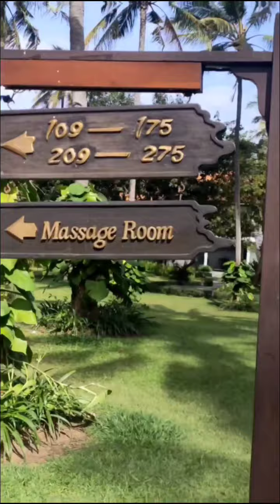WISATA KE BANYUWANGI 》jalan - jalan ke Banyuwangi 》Pantai Boom - De Djawatan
explore Banyuwangi,.

1. Hotel Ketapang Indah : paling recomended di kelasnya, harganya, breakfastnya, fasilitasnya..,amazing..☆☆☆☆☆
kita pilih harga 500rb an, 2 dewasa 2 anak, free breakfast mewah sepuasnya., renang sepuasnya,..

2. pantai boom : indah pantai nya, ada jembatan eksotis untuk foto,. HTM juga murah.

3. de Djawatan : hutan paling eksotis,. seperti di negeri dongeng.
banyak spot foto menarik.